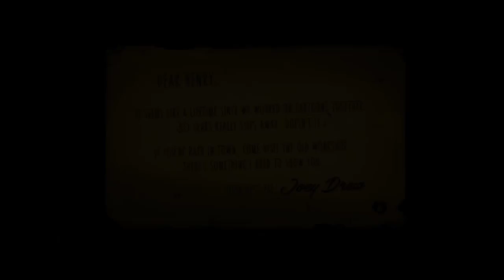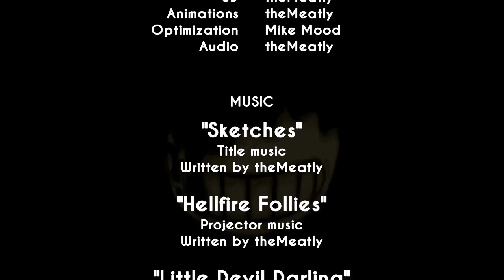the love of cartoons leads to big freak out /Bendy and the ink machine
Fun horror game finding out what is going on in your old studio what was your partner up to?